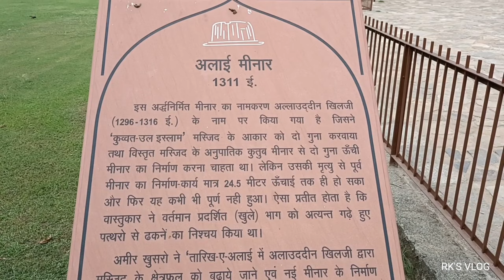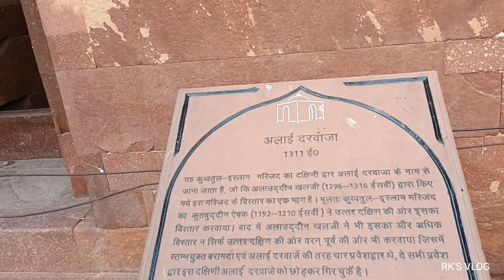Hidden Facts of Qutub Minar|| क़ुतुब मिनार की अनसुनी बातें || 800 साल पुराना Victory Tower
In this video I have tried to cover complete Qutub Complex and tried to show you all the Monuments available in Qutub Complex. Through this video I have tried my level best to make you aware about the true hidden facts of Qutub Minar as well as other Monuments of Qutub Complex.

qutubminarhistoryin hindi
qutubshahihistoryin telugu

Credit for Background Music:
Justhea Beautiful Day - youtube channel